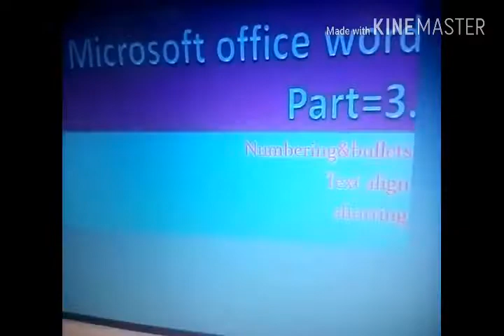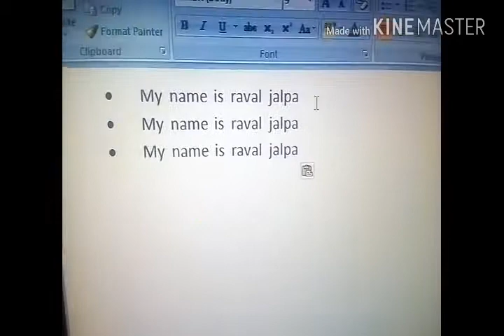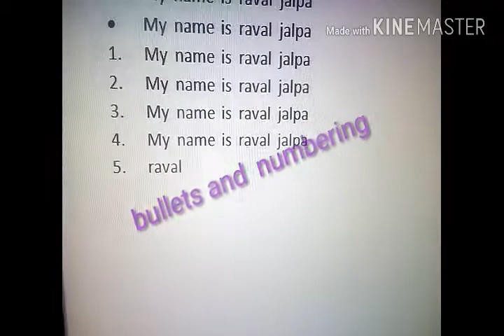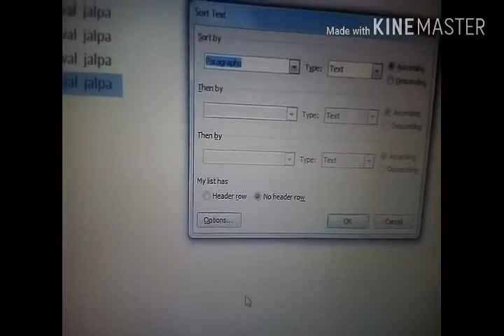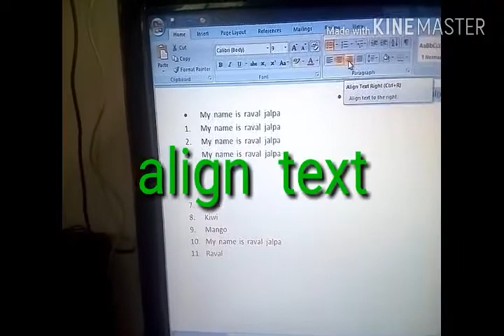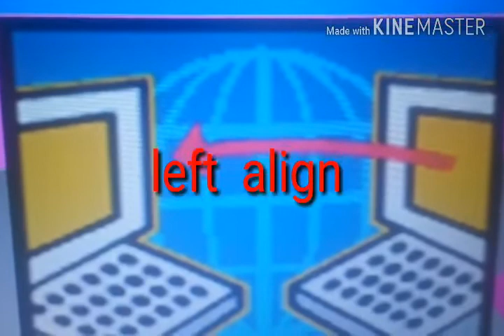Ms office word part 3by raval jalpa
Ms office word Part3 std1tocollege,  tat, Tet, Psi, gpsc Tamam mate usefull video by raval jalpa